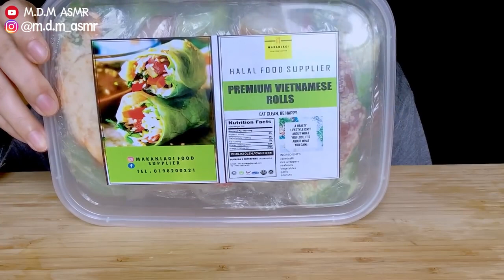MUKBANG VIETNAMESE SPRING ROLLS